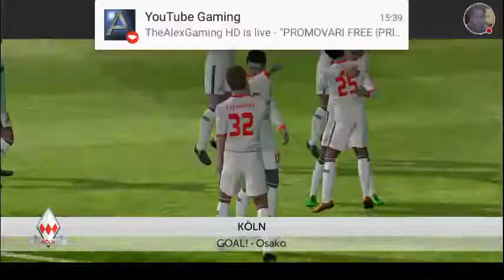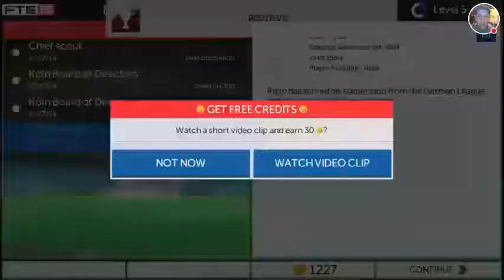Fts 15 cariera cu fc Koln ep 1 serie noua